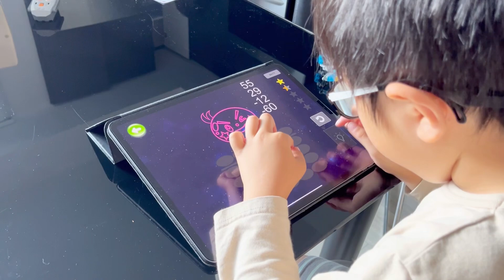念願のわり算！そろタッチ S3 もクリア！